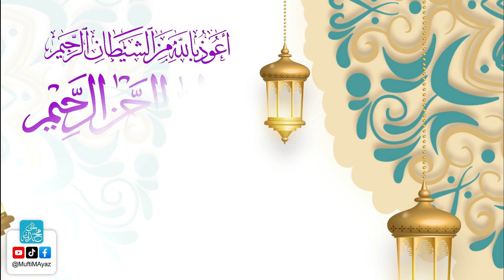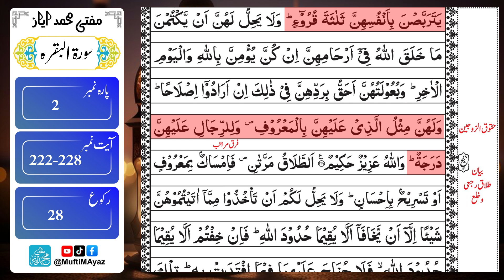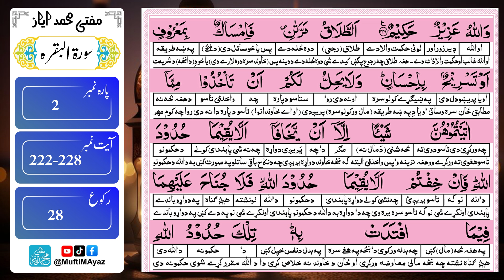Surah Al-Baqarah | Ayah 222-228 | Lafzi Tarjuma | Mufti M Ayaz tarjuma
صرف چند منٹ روزانہ دے کر  کلام اللہ کو سمجھنے کا آسان ذریعہ۔
نتہائی مختصر مگر جامع۔
مستند لفظی و تشریحی ترجمہ قرآن۔
سورۃ ، آیۃ، پارہ  اور منزل کا آن سکرین حوالہ۔
اپنی سہولت سے کسی بھی وقت سنا جا سکتا ہے۔
حلقۂ احباب و اقربہ میں بسہولت شیئر کیا جاسکے۔
جدیدکمپیوٹرائزڈ انداز میں عربی عبارت اور لفظی و با محاورہ ترجمہ
پڑھا اور سُنا جا سکتا ہے۔

This is the Official YouTube Channel of Mufti Muhammad Ayaz Official, commonly referred to as Islamic Scholar Molana Mufti Muhammad Ayaz, is a Pakistani famous religious and Islamic scholar, preacher, researcher and public speaker.